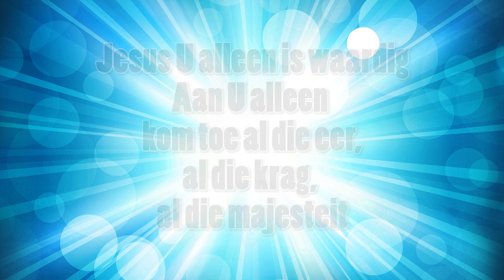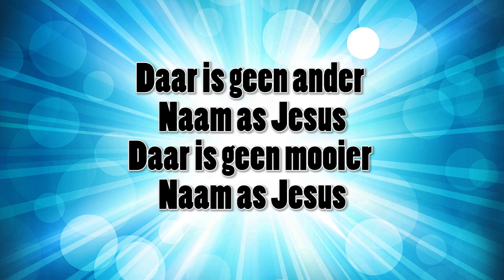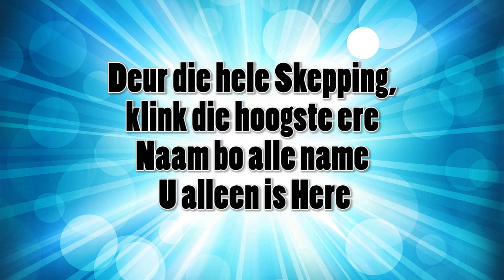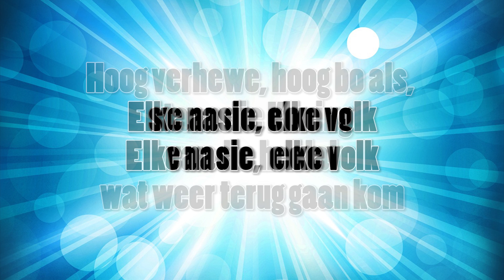Laat die hele aarde juig